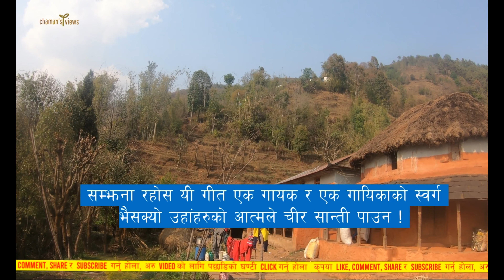बाँगे गाउँ आफै वनाउ,‌ आफ्नै प्रकृति र सं‌स्कृति नबिर्सौं | REMEMBER NATURE AND CULTURE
कुनै बेला हाम्रो गाँउको नाम रँगुवा मध्ये नयाँ गाँउ बा‍ंगे थिोयो । आज बाँगे हो । बाँगे गाँउ# गुरुङको पुरानो गीत सुनिमाया र ठाडे|ठडो भाकाले भिडियोलाई सजाएको छ । जुन गीत नीकै प्रख्यात थिए । यी गीत बिरले सुन्न पाइन्छ ।